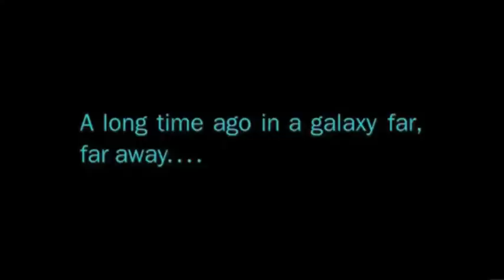ATAT and the dog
Put a dog in the ATAT and watch the monkeys run!